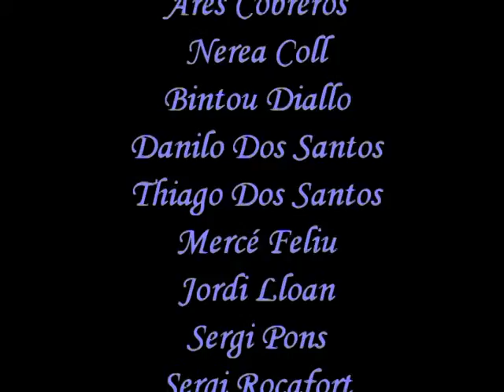Celebrem el centenari del naixement de Màrius Torres. (2)